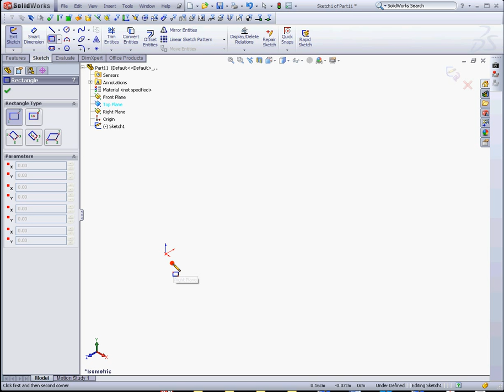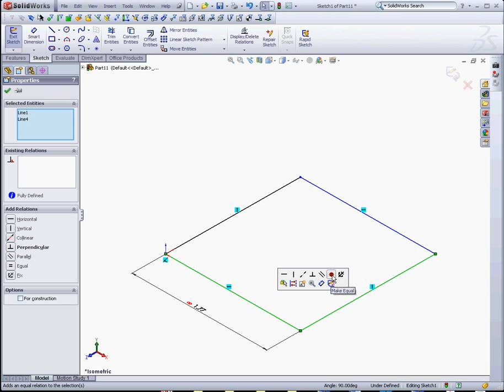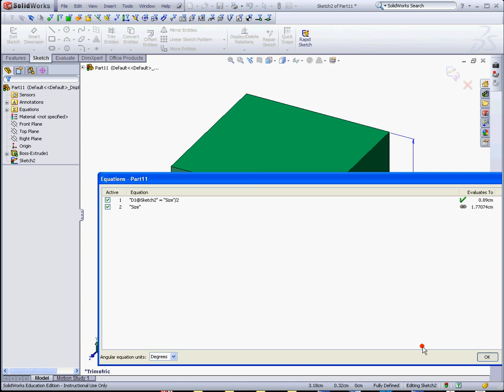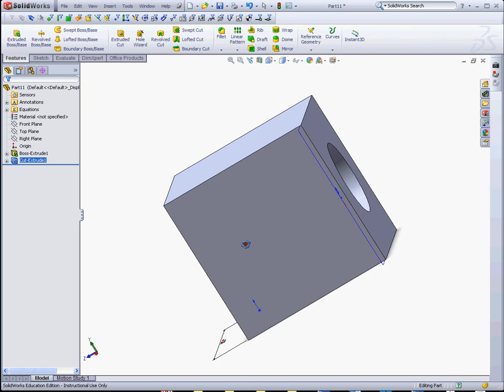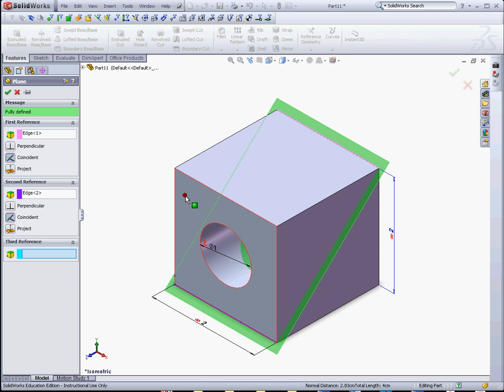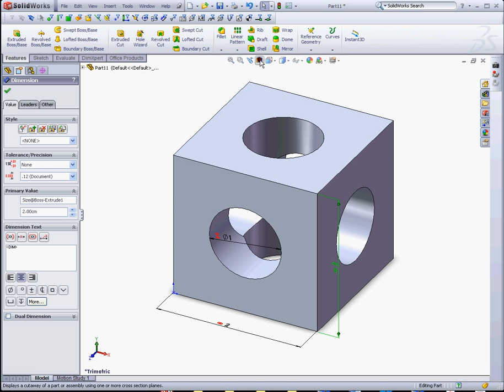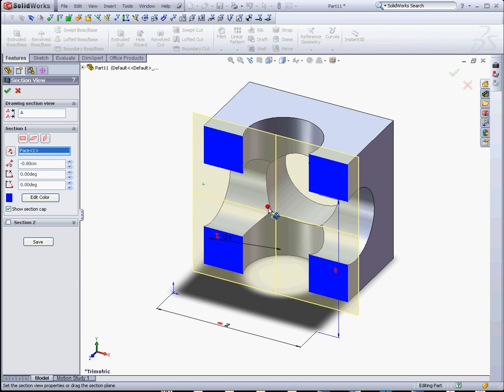IAT337 Lecture 2 Example: A parametric cube with holes (SolidWorks)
Modeling a cube with holes created using reference plane geometry and feature mirror -- SolidWorks.